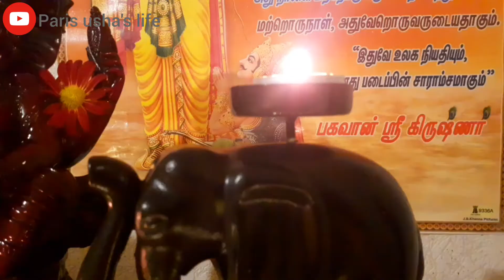Last Minute Deepavali Decoration Ideas || Diwali Home Decor ideas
Hi Friends ! Today's video is About last minute Deepavali simple Decoration Ideas home . Hope these ideas Can be helpful to you as well.
🪔 Happy Deepavali 🧨